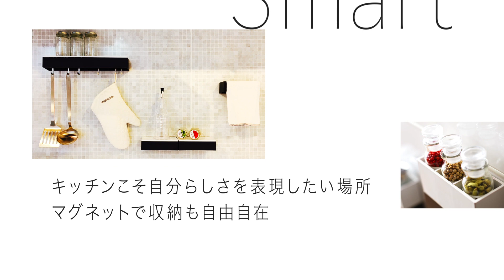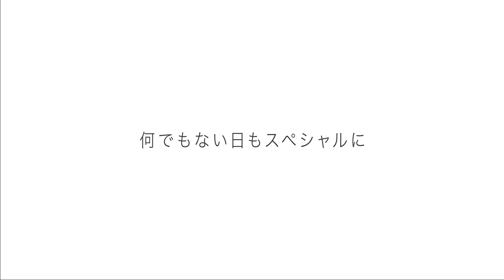トレーシアのイメージ動画【タカラスタンダード】